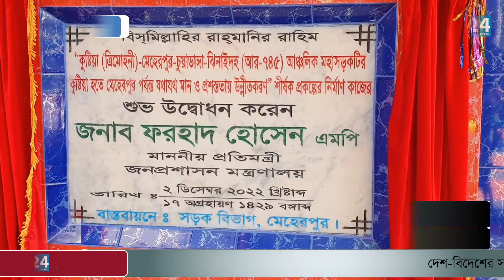শেখ হাসিনা ক্ষমতায় থাকলে বাংলাদেশের উন্নয়ন হবে --- জনপ্রশাসন প্রতিমন্ত্রী ফরহাদ হোসেন